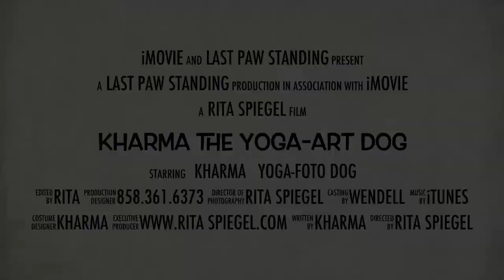Rita Spiegel Photography - Kharma, The Yoga-Art Dog - Custom Videos Available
Rita Spiegel owner and photographer, located in Oceanside CA, has been a pet photographer for more than 10 years. Having worked at several humane societies and animal rescue groups, Rita knows how to get that special look. Now, Rita is creating custom videos taken at your shoots. Take a look at Kharma, the Yoga Art Dog video.Living by the Ocean, Rita often takes her camera on walks at the beach. Rita Spiegel Photography captures the fun and excitement of the Cali life. Take a look at the some of the surfer images she captured this summer plus other videos on Family Portraits , High School Seniors individuals or her project 100 Cali Dogs ... 100 Stories, promoting Spay and Neuter programs or .